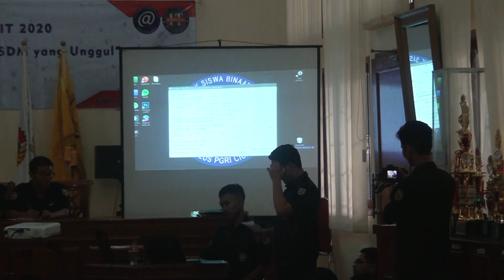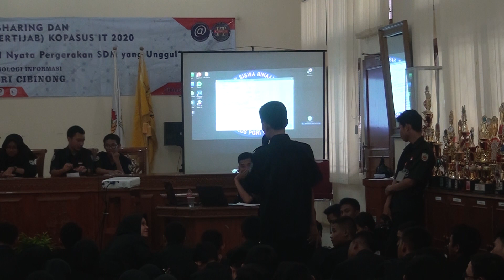SMA PLUS PGRI CIBINONG - SERTIJAB ( Serah Terima Jabatan KOPASUS IT Angkatan 15 tahun 2020 )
KOPASUS adalah singkatan dari kelompok pembinaan khusus, adalah para siswa yang memiliki talenta (bakat) unggul, hobi, memiliki komitmen dalam bidang teknologi informasi dan komunikasi.

KARAKTER (JATI DIRI) ANGGOTA KOPASUS IT
Karakter tertuang pada ikrar yang wajib diucapkan dan ditanda tangani sebelum dilantik sebagai anggota IT SMA Plus PGRI Cibinong.

Web : informasi.smapluspgri.sch.id
Youtube : SMA Plus PGRI Cibinong